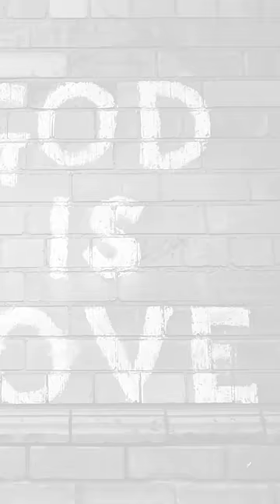Matt Walsh Explains Love